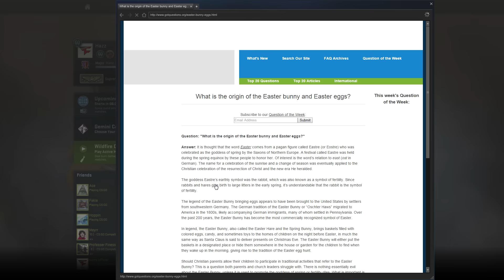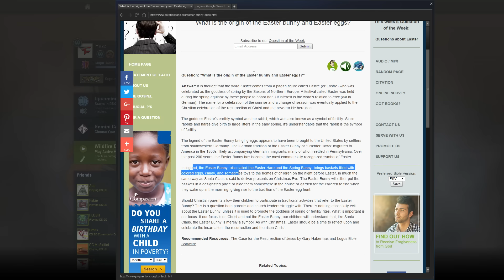THE BEST DAY OF THE YEAR